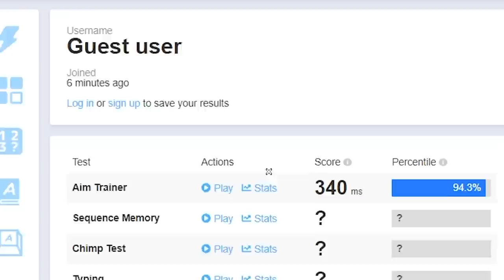I Trolled a Streamer & Then I Killed Him - ALSO... FACE REVEAL!!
✔️Partnered with GamerSupps! Support me DIRECTLY by using CODE: "PAN1C" or this link - Free samples & shipping!

Also checkout Gregstar on Twitch!